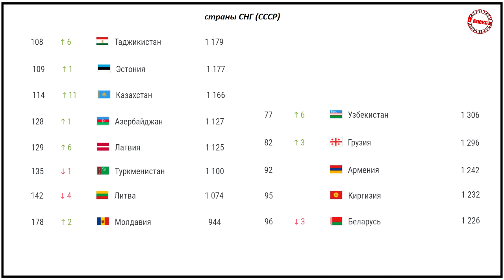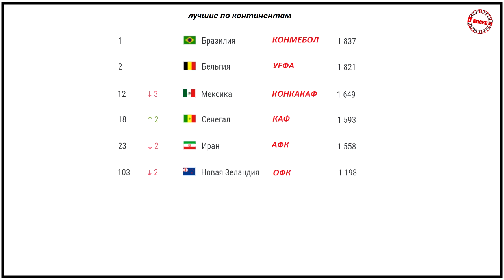Изменения Рейтинга сборных ФИФА за 3 месяца. Франция, Италия, Португалия скатываются.